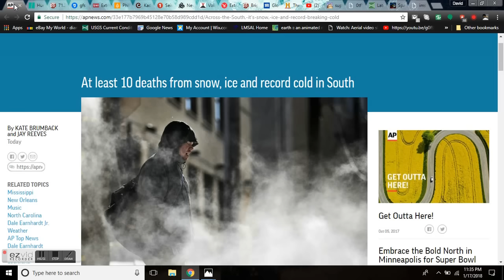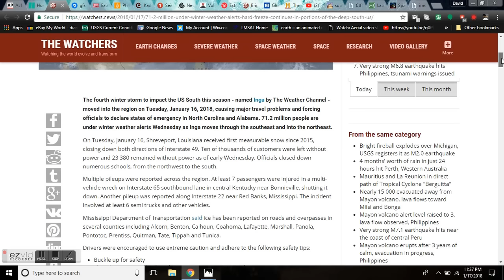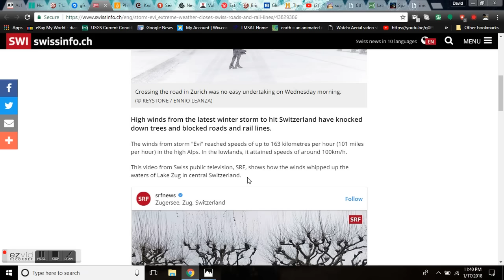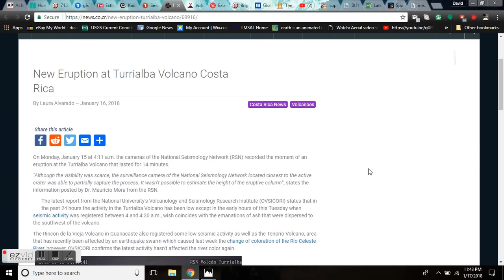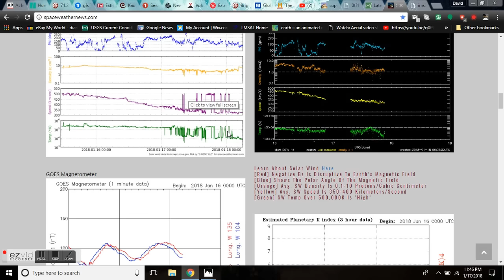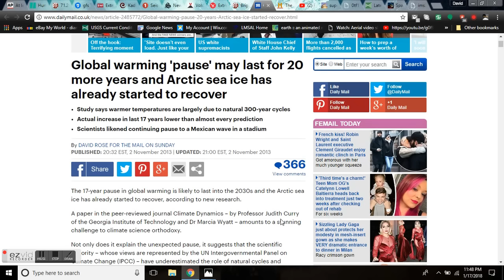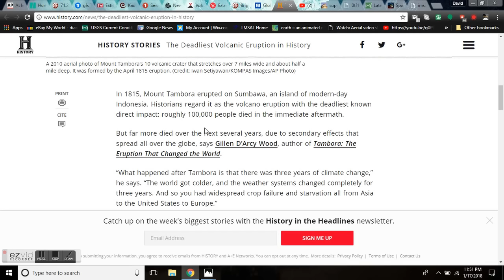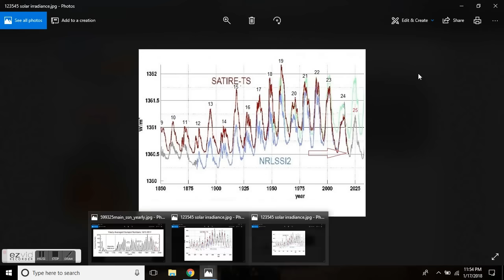GSM Update 1/18/18 - Deadly Rare Cold - Volcanic Uptick - U.S. Fireball - Tambora and More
At least 10 deaths from snow, ice and record cold in South
71.2 million under winter weather alerts, hard freeze continues in portions of the Deep South, US
Extreme weather closes Swiss roads and rail lines
Seismic activity beneath Papua New Guinea volcano could indicate major eruption
New Electric Eruption at Turrialba Volcano Costa Rica
Extreme weather the biggest global threat facing humanity, says new report
Bright fireball explodes over Michigan, USGS registers it as M2.0 earthquake
Global warming 'pause' may last for 20 more years and Arctic sea ice has already started to recover
The Deadliest Volcanic Eruption in History

Bitcoin: 17NV3vtcQhRnsRnjckCcYkKVEUcnirKQ62